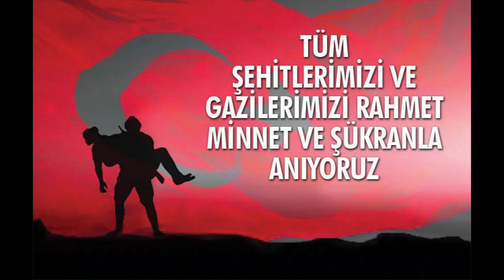365.DÖNEM ASTEĞMENLİK ACEMİLİK DÖNEMİM TUZLA PİYADE OKULU ANILARIM 2 (KASIM 2016-OCAK 2017)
HER TÜRK ASKER DOĞAR DİYEN BİR ÜLKENİN EVLADI OLARAK DÜNYAYA GELDİĞİMİZİ DÜŞÜNÜRKEN 15 TEMMUZ 2016'DAN SONRA ASKERLİK ŞUBESİNE YEDEK SUBAY UZUN DÖNEM KOMANDO HERŞEYİ ONAYLARKEN ASKERLİĞİ TECİL ETTİRMEK İÇİN GELENLERİN GÜLÜŞLERİ ARASINDA ÇIKMIŞTIK BU YOLA.BAŞTA BİRAZ YADIRGASAKTA 3 AY BİZE ÇOK ŞEY KATTI.ADETA BİZİ ADAM ETTİ.HAYATIMIZIN GERİ KALANINDA DA İRADEMİZİ NASIL KULLANMAMIZ GEREKTİĞİ KONUSUNDA TECRÜBELER ETTİK.BANA KATKISI OLAN TÜM KOMUTANLARIMA VE AYNI DÖNEMDEN BAŞTA İLK CAN DOSTUM OSMAN OLMAK ÜZERE BÜTÜN ASTEĞMEN ARKADAŞLARIMA TEŞEKKÜR EDERİM.